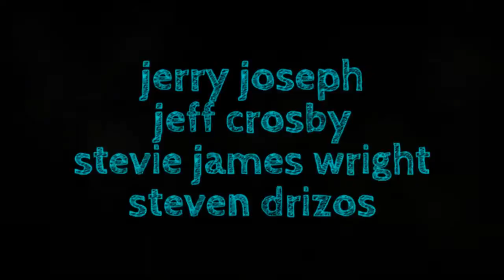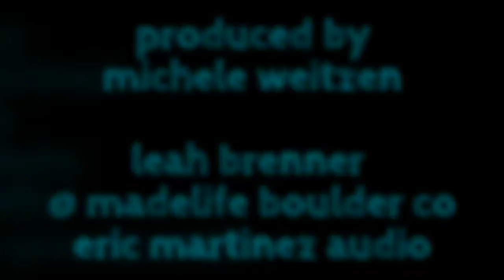Jerry Joseph & the Jackmormons set 1 12/6/2015 @ madelife, boulder colorado